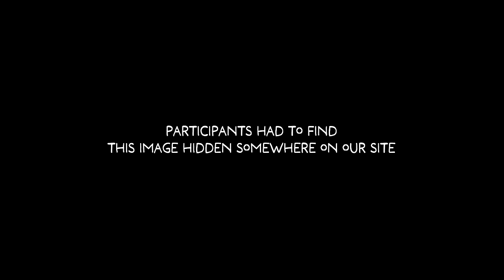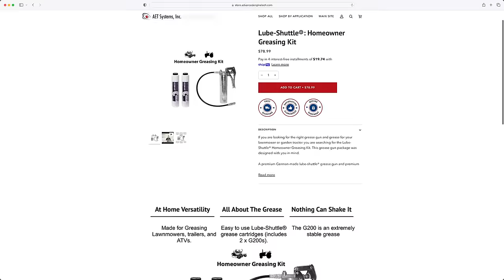I'M ALREADY REGRETTING BUYING THIS JCB TELESKID 😭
Today was an expensive day. We crashed the drone. Again. Well Chris did. But before that (and after that) we had fun with Precision's Tree Puller. It's our first real project with our JCB Skidsteer and we're still feeling it out. But the tree puller is just plain destructive fun. We think you'll enjoy watching it in action.